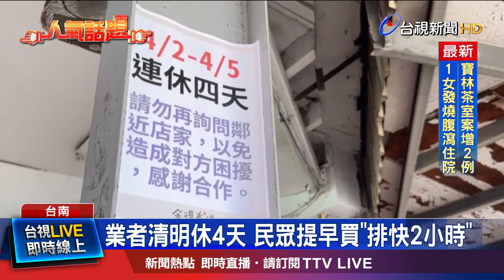業者清明休4天 民眾提早買「排快2小時」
即將迎來清明節！台南 國華街 一間春捲名店，這兩天排隊人潮，一度看不到盡頭，原來因為店家，4月2號開始，準備休息四天，於是不少人決定提前買好回去冷凍，業者坦言，凌晨就開始備料，已經算不清顧客比平常多了幾成。